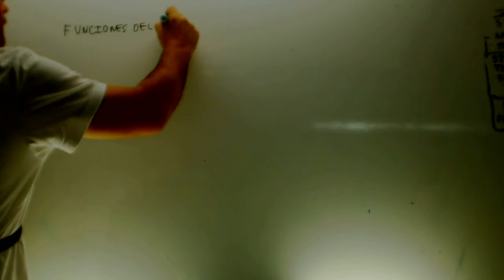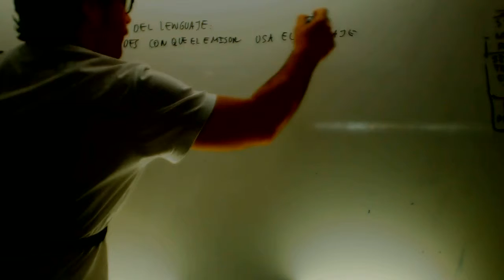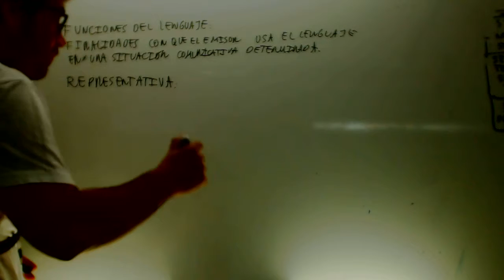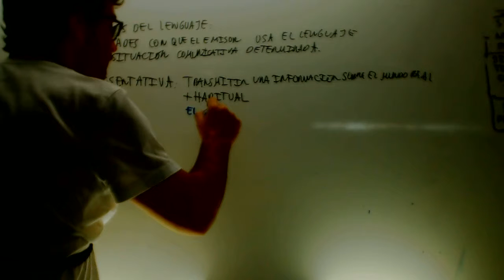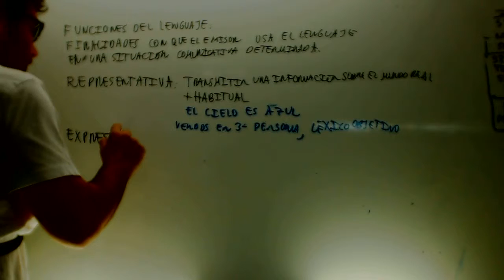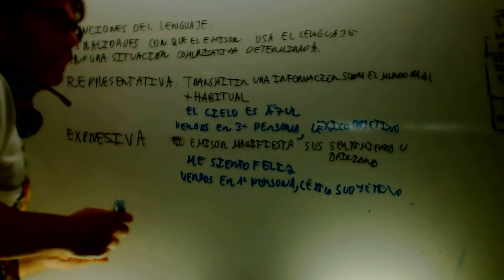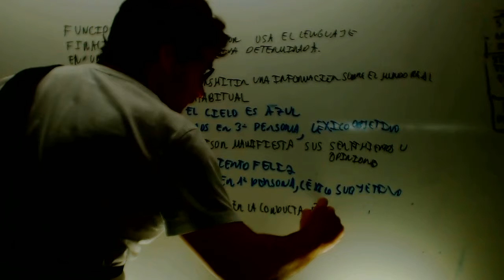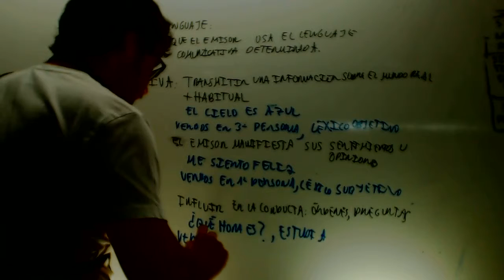Funciones del lenguaje Lengua 2 ESO Academia Usero Estepona